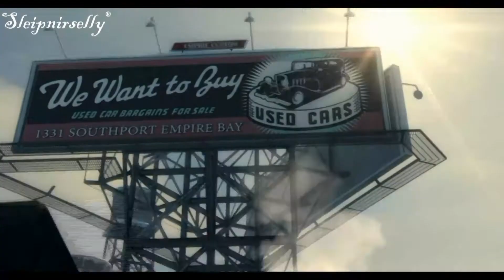Mafia 2 - Prolog - Gameplay PC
Mafia II der neueste Ableger von 2K. Nette Grafik, gameplay sowie der Rest^^

Ich werde das komplette Spiel durch spielen und Kapitel für Kapitel hochladen!!!

Ich wünsche euch nun viel Spaß mit den ersten Video.

PS: Ich kenne weder Missionen noch irgendwelche Vorkommnisse, also... nicht meckern wenn was nicht so gescheit ausschaut^^

Ach...Grafik und Sonstiges, alles was geht...Ruckler inbegriffen!!!

Aber nun HAVE FUN °v°